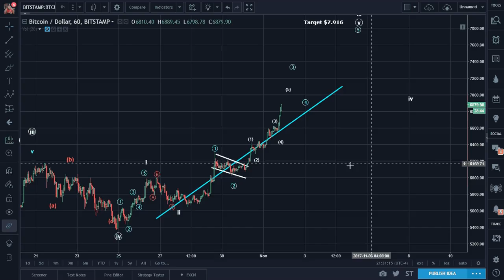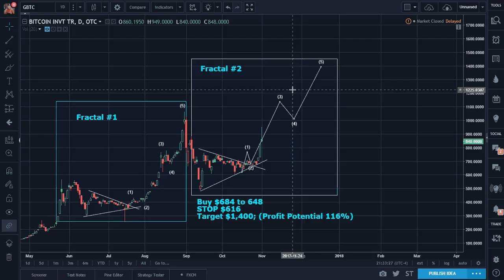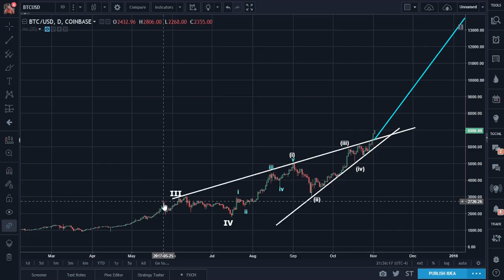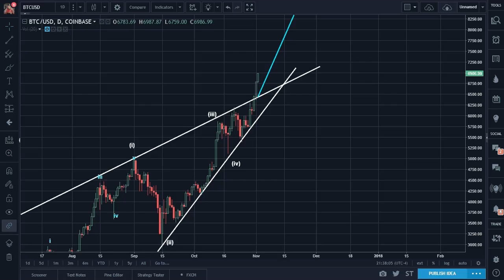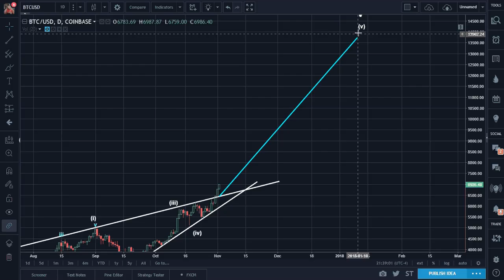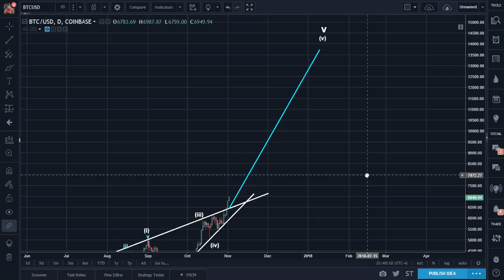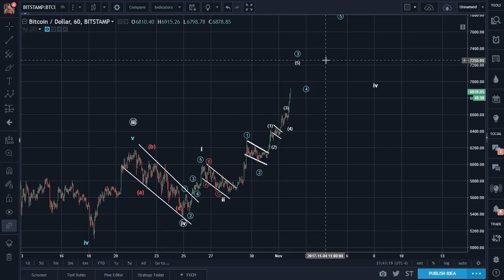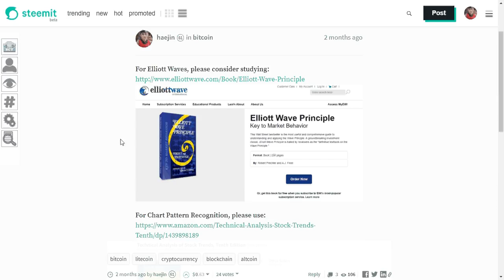Bitcoin (BTC) Evening Update: Overnight Target $7,200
For Real Time Alerts, follow on Twitter: @haejin_crypto